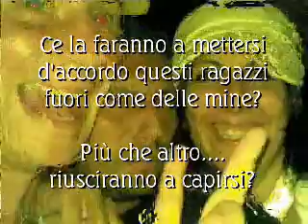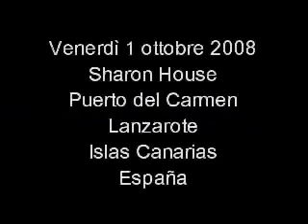Discussione da sballati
Fuori come mine. non ci si capisce su cose semplicissime!